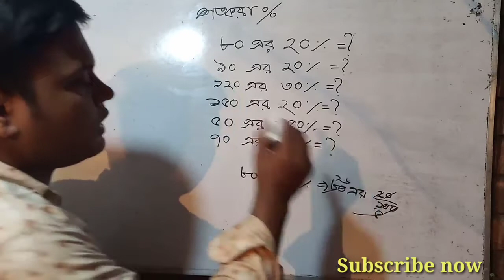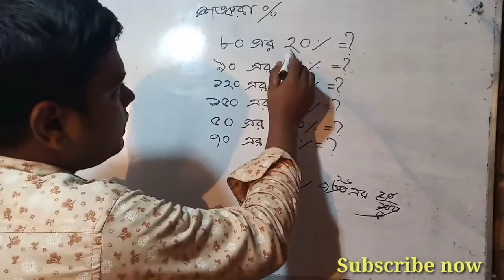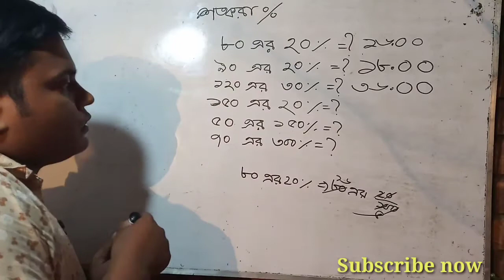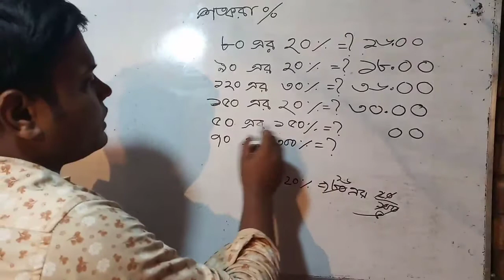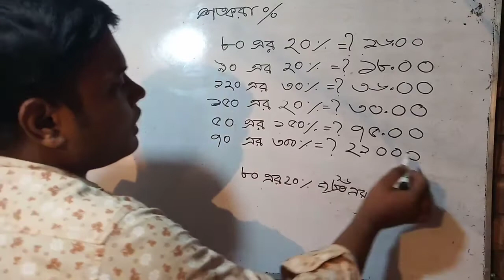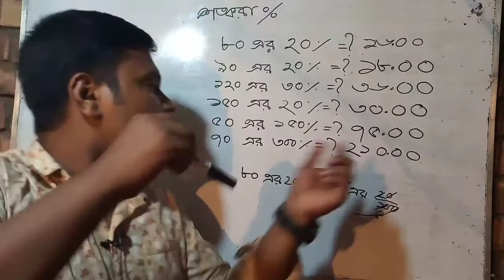শতকরা এর ম্যাজিক নিয়ম। শতকরা অংক সহজ নিয়মে। বিসিএস ব্যাংক ও নিবন্ধন পরীক্ষা।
শতকরার_ অংক
শতকরা _করার সহজ_ টেকনিক

নল ও চৌবাচ্চার অংক। একই সময়ে একইসাথে কাজ করার অংক। নল ও চৌবাচ্চা সূত্র ব্যবহার করে কাজের অংক

একত্রে কাজ করার অংক
বিভিন্ন সময়ে কাজ করার অংক
চাকুরীর_ গণিত